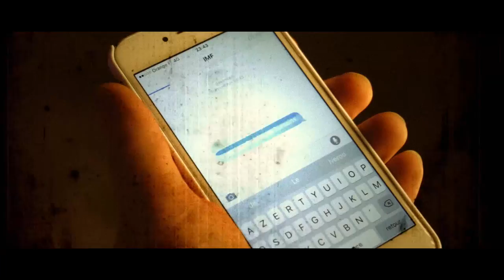The Cellar - Modern World (official video)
Modern World extrait de l'album The Cellar

Mixage : Triboulet, Studio de la trappe

Mastering : Triboulet

Paroles :

It's time to create
Put your kid pant on your knees
I got nothing but the things I forget
And you for compagny
'Cause s we don't care where we are
And the people we might see
I ain't got nothing to regret
But your mighty melody
Oh

It's such a strange modern world
We don't know, we don't see
Anybody alone
Once you come back to me, twice you go out to reality

And I can't find you there
I'm too far away you know,
I'm not up in the air
Oh

It's time to create again
I'm not supposed to be your friend
For the many kisses I get
There's a half I don't deserve
And I don't blame you 'cause you're fine
Take it as an advise, take it as an advice
Hang off your phone
Just 'cause I care

Oh

It's time to erase
Come on people from the cities and lands
We got no time to regret
That's why we can't apologise
And the walls and the blocks falling down
Such a relaxing scheme
We'll soon see the sunriseand the stars
Shining on your lips